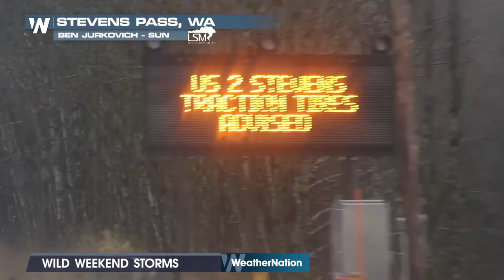Two Tornados, Heavy Snow and Drenching Rain: A Wild Week in Weather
The weekend had no shortage of big weather events. From the West Coast, to the Heartland we saw dangerous Spring-like storms and heavy Winter storms.

In Lone Tree, Colorado on Saturday, holiday shoppers hit the stores as heavy snow fell.

However, it was certainly not a happy holiday scene in Lindale, Texas. Instead of holiday music coming out of the speakers around town, tornado sirens were wailing a warning for residents to take cover.

More than fifty homes are damaged after two tornadoes hit Northeast Texas Saturday afternoon, one was confirmed to be an EF2 by the National Weather Service.

By Sunday morning, Texans in Perryton weren't worried about twisters, it was heavy snow slowing travel, covering roads and dropping visibility.

In Kansas, the flakes fell heavily all day in Hugoton and roads recoated quickly after each snowplow run.

In Elkhart, the wind was whipping a mix of snow and sleet, bringing near whiteout conditions.

In Dodge City, the plows were hard at work to keep the roads safe there as the snow quietly blanketed Boot Hill.

In Washington State, around Steven's pass, it was a mixed bag of trouble and fun. While some drivers struggled to stay on the roads, the plow crews did their best to help.

And on the mountain, the lifts were full going up, and the slopes were dotted with skiers coming down.

The big issue in Eastern Iowa was drenching rain that fell hour after hour. Creeks overflowed roads and drainages filled up with rushing water.

And in Arkansas, severe thunderstorms swept through Siloam Springs and knocked over outbuildings and trees, snapping some like toothpicks.